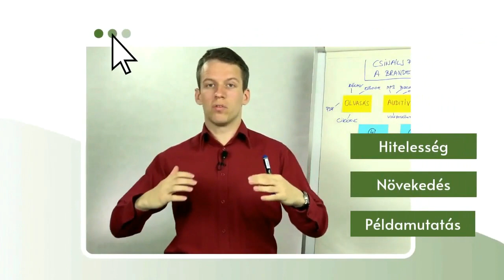Ne eszközöket tűzz ki! -- 10 ötlet, hogy 2023 a legsikeresebb éved legyen (#3)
A Parajdi Istvánnal közösen írt könyvünkről és januári rendezvényünkön való részvételről itt tudsz meg többet
Nyomd meg a "csengőt", és állítsd be, hogy értesítést kapj az új videókhoz!

* Az emberek többsége nem célokat tűz ki, hanem feladatokat (eszközöket). * Honnan tudod, hogy Te is ebben a cipőben jársz?
* Onnan, hogy nem tölt fel izgalommal a célod, hanem inkább feszélyez, zavar, stresszel.
* A cél az az elképzelés a jövődről, amibe szerelmes lehetsz.
* Amikor szerelmes vagy, akkor nem zavar, hogy még nem tudod a hogyant. Na, ilyen célokkal kell rendelkezned.
* 2023-ra kívánom neked, hogy leváltsd az eszközöket célokká, amik lelkesítenek és izgalomba hoznak. Itt leszek, rám számíthatsz! :)